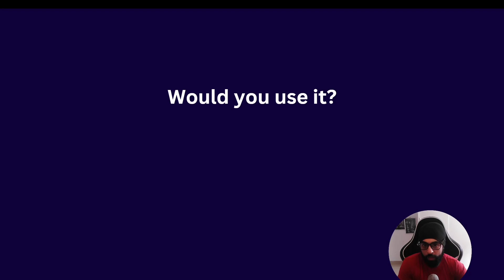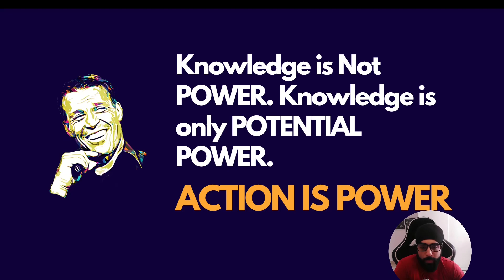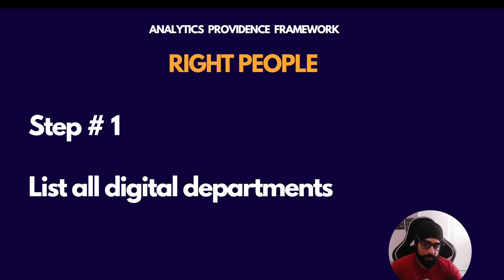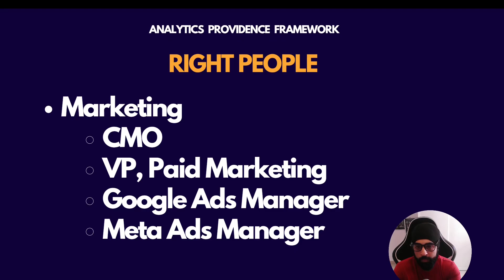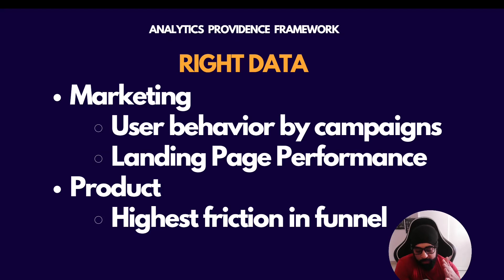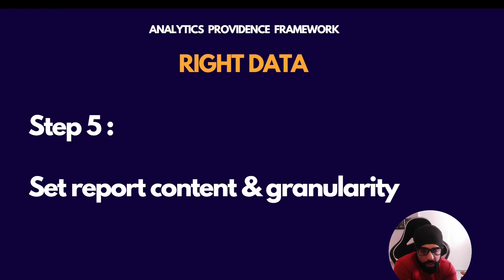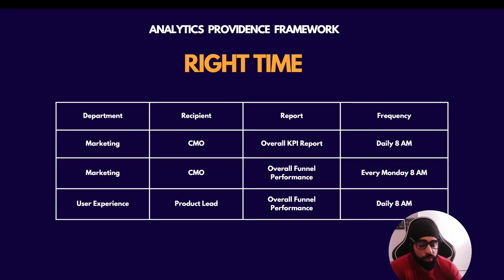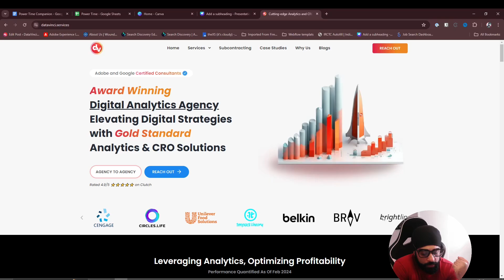Use Analytics to Unlock Explosive Business Growth: A Proven 7-Step Blueprint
Welcome to our exclusive workshop where you'll discover a surefire method to multiply your business growth by leveraging analytics, regardless of your industry. Join Sanmeet Walia, founder of DataVinci Consulting, as he guides you through a powerful 7-step blueprint designed to transform analytics into a strategic and competitive advantage for your business.

🔹 Video Highlights:

[0:00] Introduction: The potential of digital analytics for business growth.
[0:31] Revealing the 7-step blueprint to use analytics as a strategic tool.
[0:43] Insights from a million-dollar digital analytics consultancy.
[0:51] Inspiration from Tony Robbins: Transforming potential into action.
[2:11] Introducing the Analytics Providence Framework: Your guide to actionable data.
[3:03] Practical steps to identify and utilize critical data across your organization.
[4:42] Tailoring data presentation and granularity to different organizational roles.
[8:43] Ensuring analytics integrates smoothly into daily operations without overwhelming teams.
[10:49] Simple structures for implementing data-driven strategies.
[11:02] Engaging with stakeholders to continuously optimize data use and reporting.

🌟 What You'll Learn:

How to make data actionable and timely to drive informed decision-making.
Strategies to customize analytics reports to meet the unique needs of various departments.
Techniques to enhance data reporting without adding to the workload of your teams.

📈 Who Should Watch:

Business owners, CEOs, and department heads looking to harness the power of analytics.
Marketing professionals and digital strategists eager to improve their decision-making processes.
Data analysts and IT professionals aiming to implement effective data strategies in their organizations.

💡 Takeaway:

By the end of this workshop, you'll have a clear understanding of how to systematically and scalably use analytics to not just support but accelerate your business growth significantly.

Let us know how you plan to implement these strategies in your business.